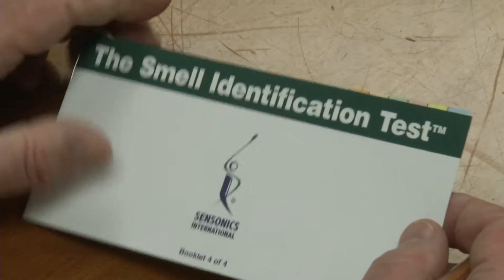TRAINING THE BRAIN TO SMELL AGAIN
About one in eight Americans over the age of 40 has smell dysfunction. But doctors are trying to re-train the brain so patients who have lost their sense of smell can get it back..